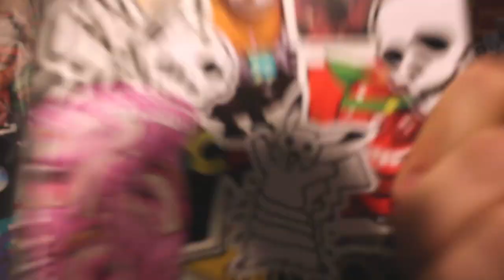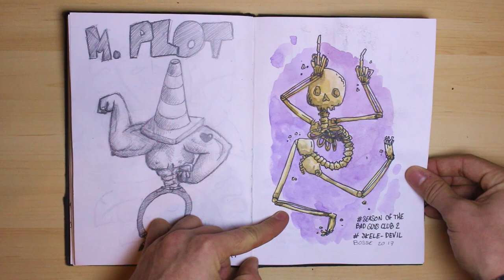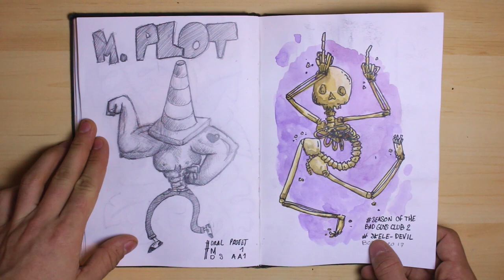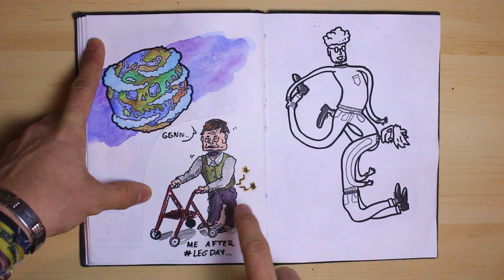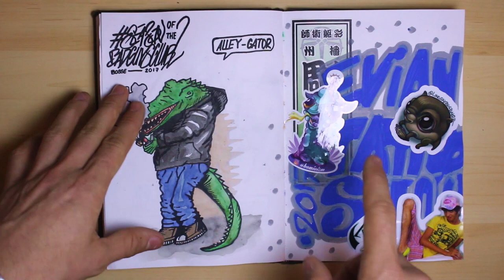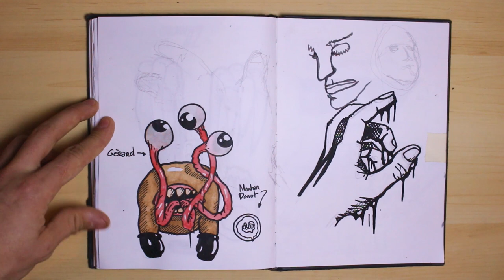Un premier carnet de croquis enfin terminé !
Je n'arrive jamais à finir mes carnet de croquis, mais voici enfin le premier don j'arrive à venir à bout, enfin !